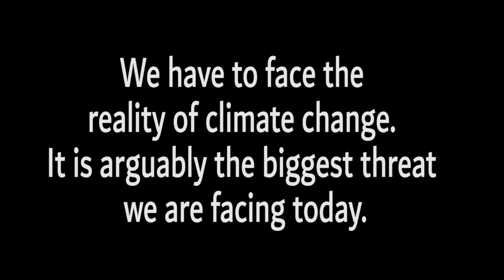Climate Change | Graffiti on paper | Bubble Letters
How to write Graffiti Letters on Paper | 'Climate Change'
"We have a single mission; to protect and hand on the planet to the next generation"